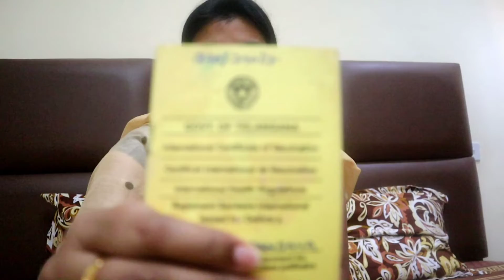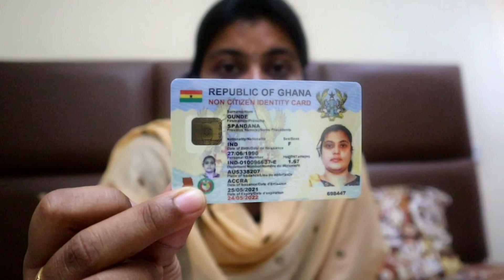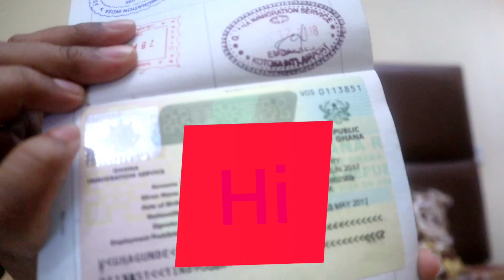Visa to Ghana🇬🇭/Africa/Travel Documents/ Telugu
On Arrival Visa To Ghana🇬🇭

I have shared the information best of my knowledge, for your travel kindly contact your travel agent / consultant